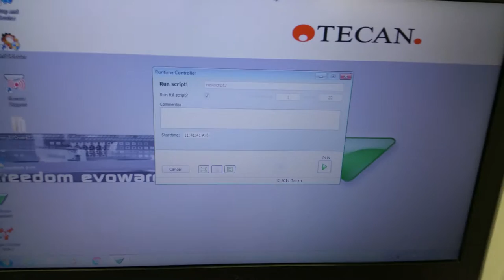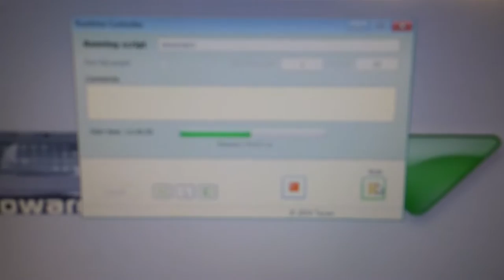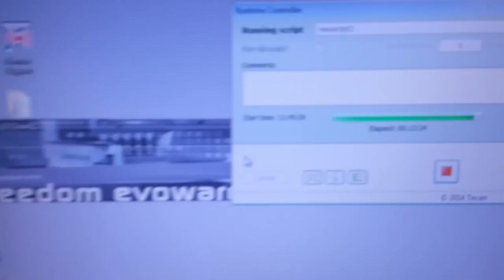Tecan Freedom EVO 200 (3) Arms Liquid Handler w/ Span-8, Gripper, Roma Plate [BOSTONIND] - 9055